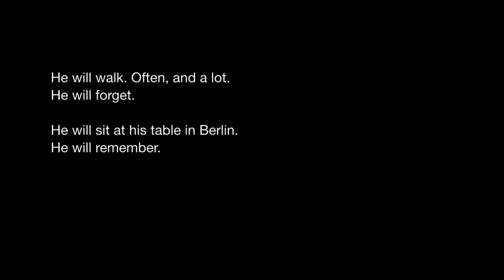TIRANA by Alexander Schellow - teaser